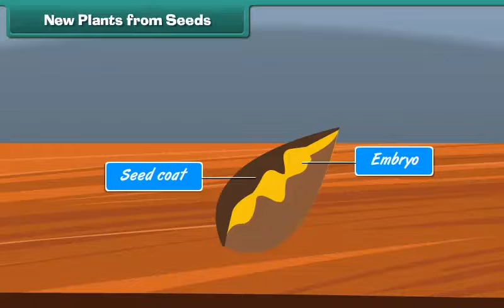New Plants from Seeds